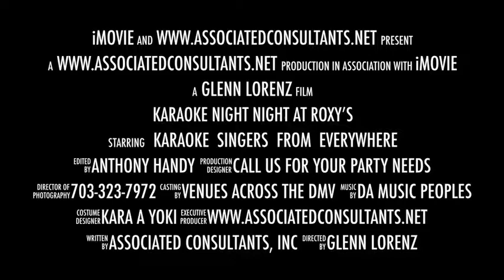Karaoke Promo - Roxy's (Landsowne, VA)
Associated Consultants Inc.
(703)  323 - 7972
If you have a party you need us !!!
We have been the industry leader in party entertainment since 1976 !!!

DJ's, Karaoke, Face Painting, Balloon twisters, Photographers, Fortune Tellers, Clowns, Catering & more!
We represent more than 600 entertainers and services - we do it ALL
We've been planning your party for over 39 years
We serve the entire Washington DC Metro Area - (VA, MD & DC)

Flexible insured professional staff

Collective party experience

Latest entertainment technology

Entertaining ideas to save you money

Support 24/7

Serving VA, MD & DC since 1976!

CALL us ... If you want the BEST